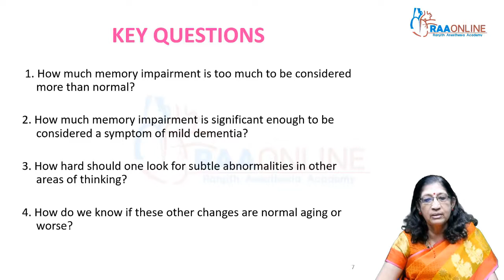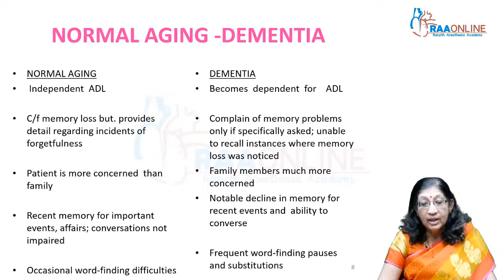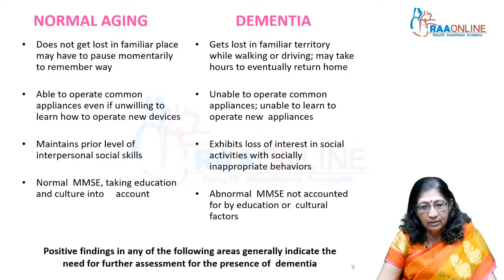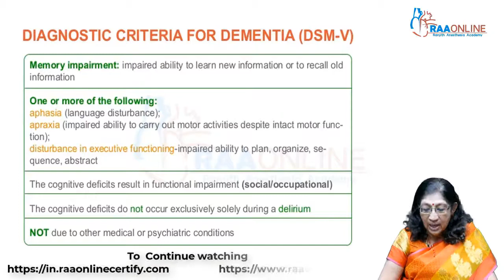Dementia Diagnosis and Management - MD/DNB General Medicine